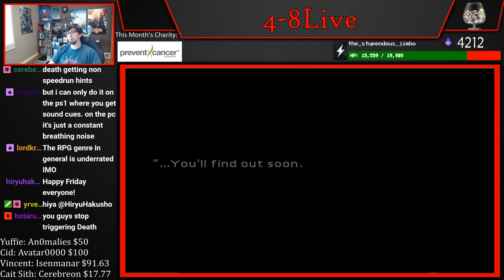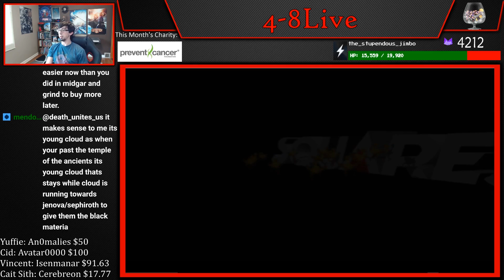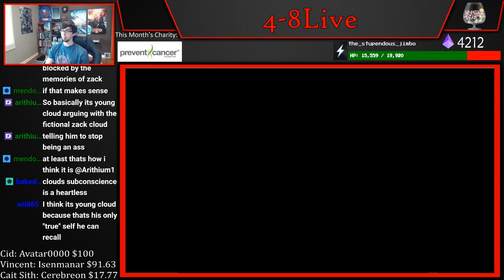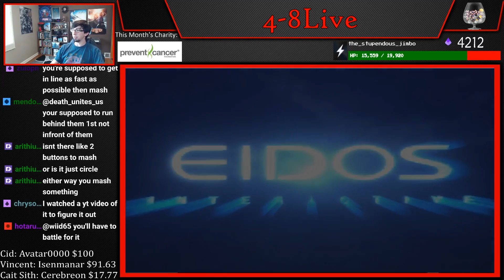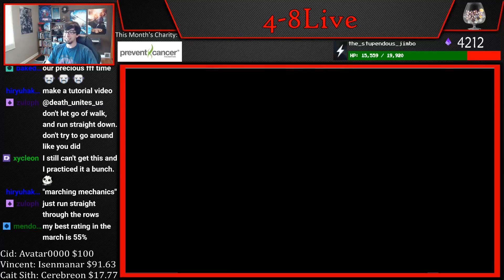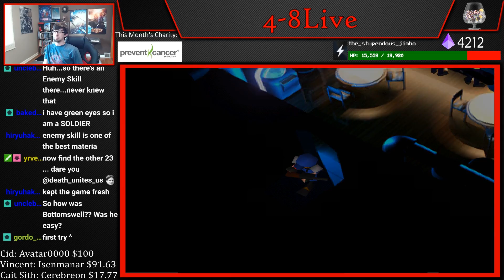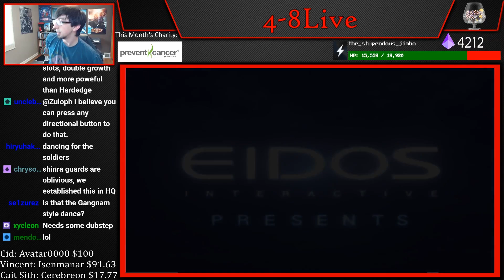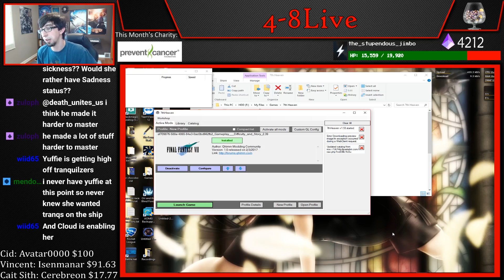FFVII - Hardcore Mod (Part 12) [4-8Live]